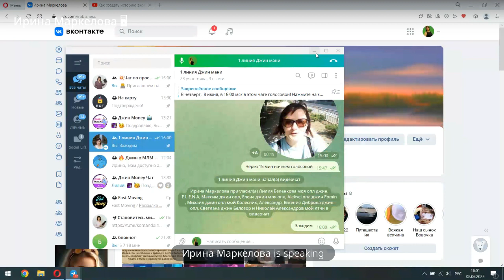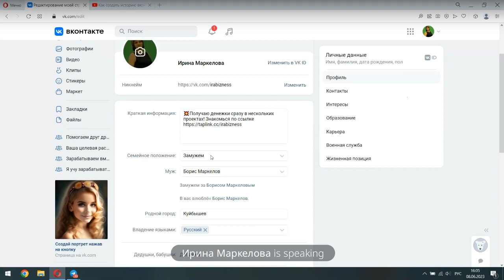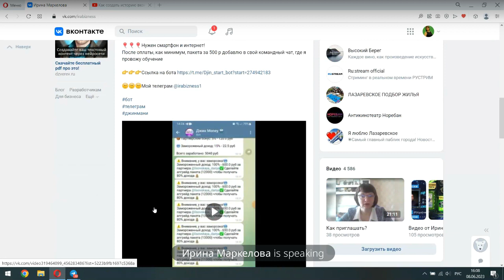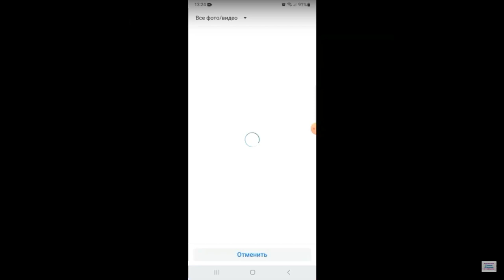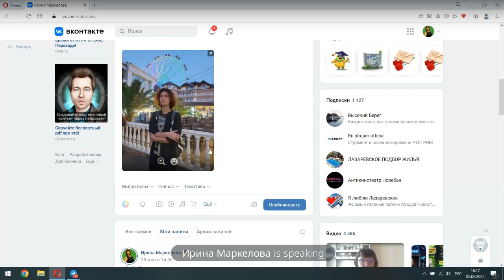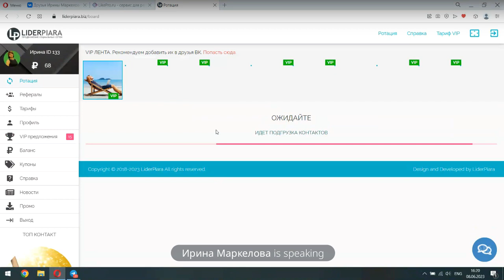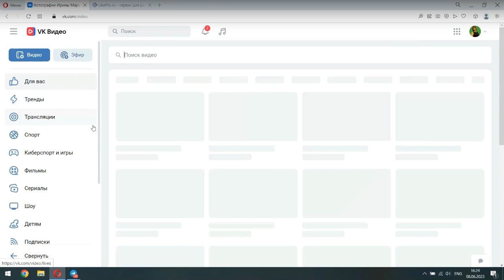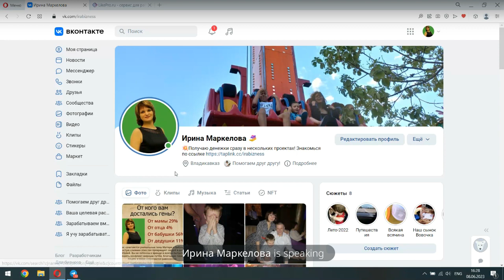Как работать в соцсети вконтакте